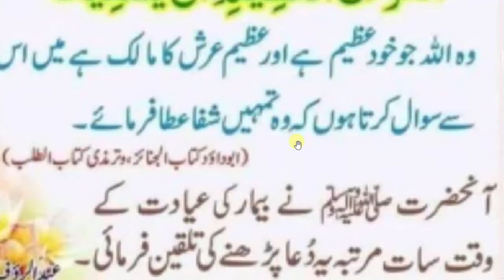daily dua every muslim || صبح کے وقت پڑھیں ہر مرض سے شفاہو گی